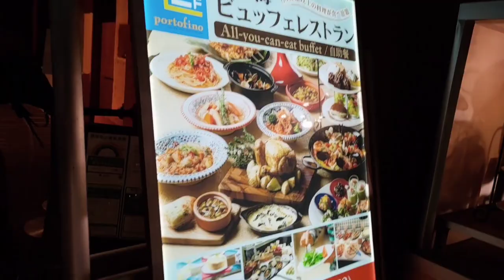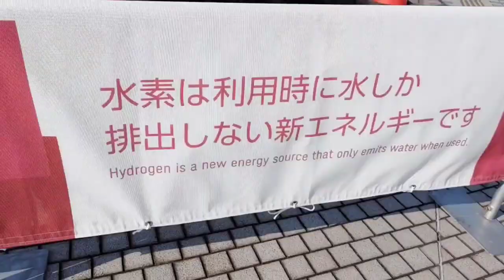JAPAN LIFE | TOKYO OLYMPIC TORCH | VENUS FORT | VLOG #30